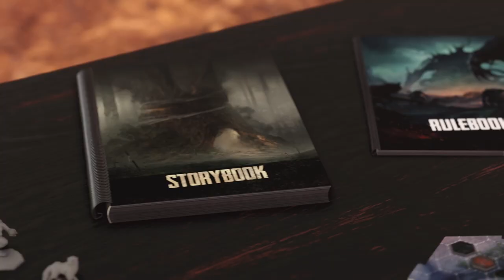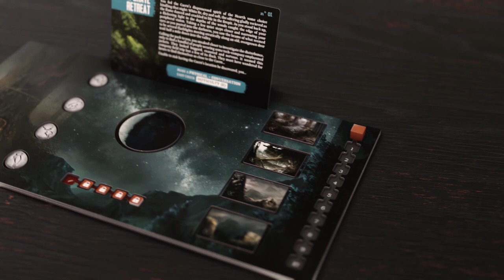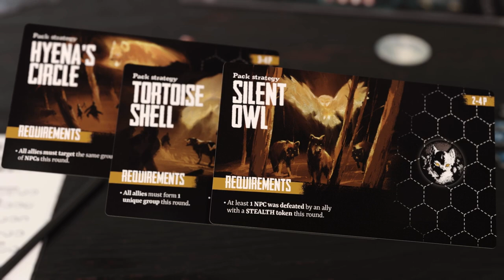Werewolf: The Apocalypse — RETALIATION Trailer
Werewolf: The Apocalypse — RETALIATION takes place in the Yosemite Valley. Following a deadly attack upon your Caern, your Sept is left all but decimated. With only a full lunar cycle to recover, rebuild your Caern, and prepare for your final revenge. Your choices will weigh heavily upon your fate. The game includes fully customizable characters to level up over time. Intense combats with layers of strategy. Mesmerizing investigations and enigmas. Beautifully detailed miniatures and artworks. A deep roleplaying experience for 1 to 4 players with no-game master required.

On Kickstarter November 15, 2022